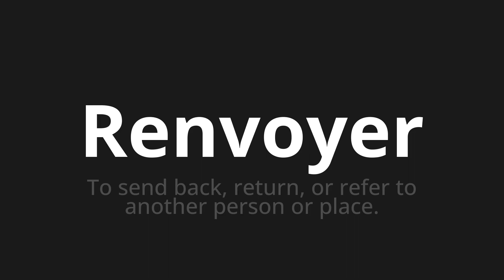How to pronounce Renvoyer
Master the Pronunciation of 'Renvoyer Which means send back' - which means : To Send Back, Return, OR REFER TO ANOTHER PERFORME. 📝 with @BaguettePronunciation 🎓🗣️ - [Your Guide to French]

Learn to pronounce 'Renvoyer' perfectly in French with our easy and engaging tutorial by @BaguettePronunciation! 📖📽️ In this comprehensive video, we provide you with native speaker examples 🗣️👂 and phonetic breakdowns 🎵 to ensure you get the pronunciation just right.

How to say Dismiss in French